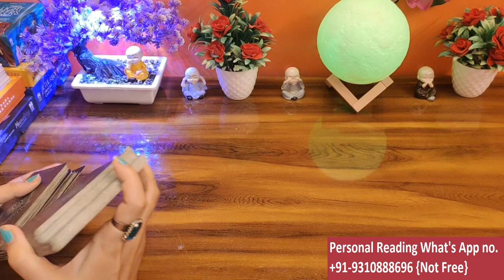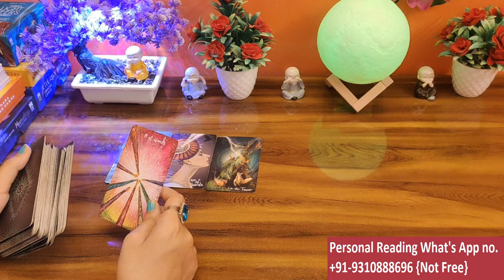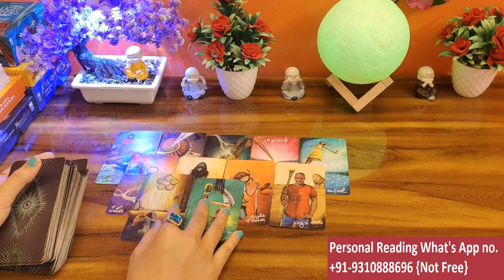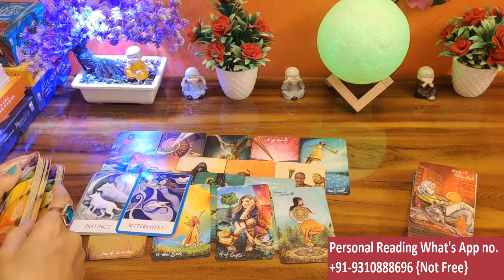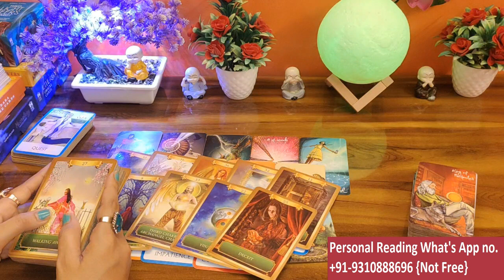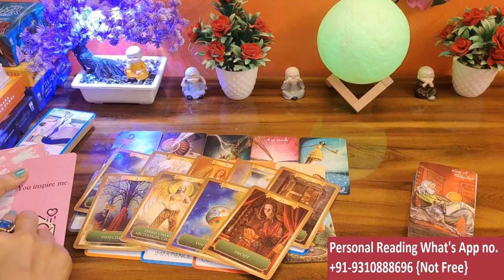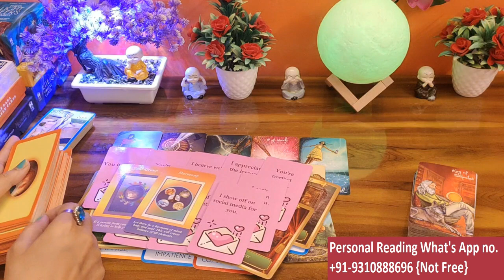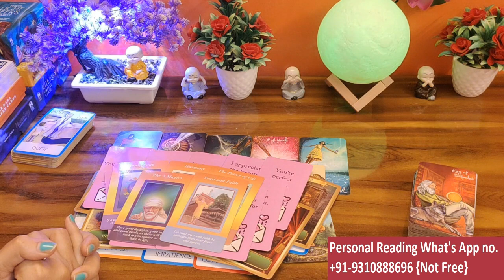💦THEIR TRUE CURRENT FEELINGS FOR YOU💘BAHUT PARESHAN HAI WO 😣Kya Soch Rahe Hai Woh💦Hindi Tarot